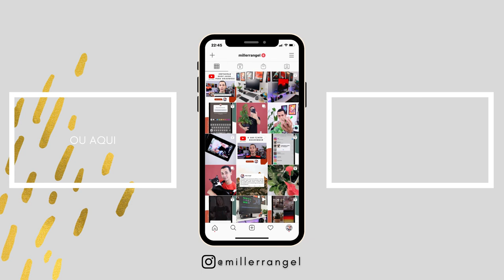COMO PERDER O MEDO DE GRAVAR STORIES NO INSTAGRAM | Vlog 07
No vídeo de hoje eu te dou dicas simples de como perder o medo de gravar stories no Instagram. Você sabe que os stories são sim uma ferramenta super importante para melhorar o engajamento no Instagram. Então é importante vencer a timidez e perder o medo de aparecer nos stories para que você possa construir uma relação muito mais próxima com seus seguidores.

Meus equipamentos:
Câmera Canon SL2 (fora de linha). Vou deixar o link da SL3: